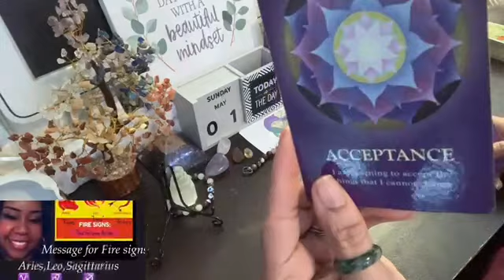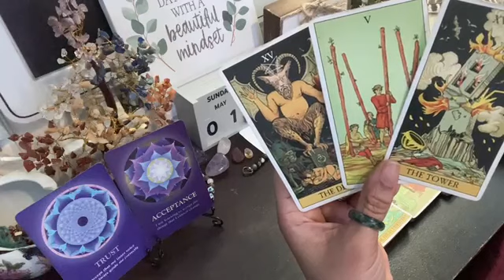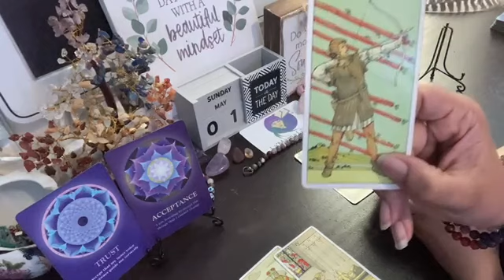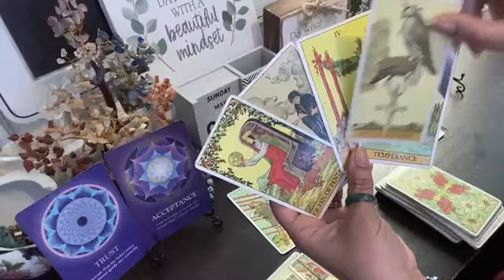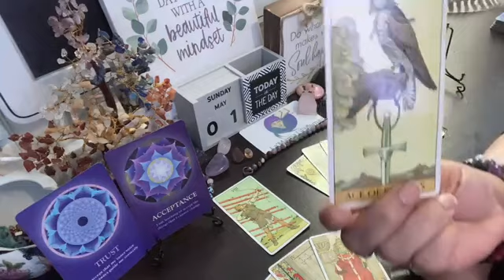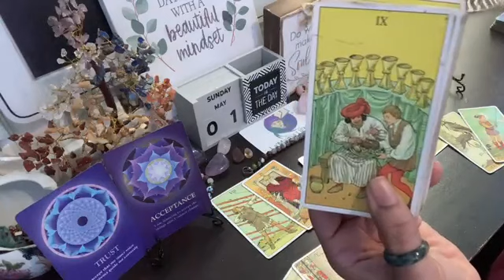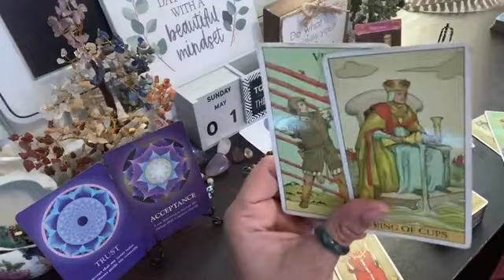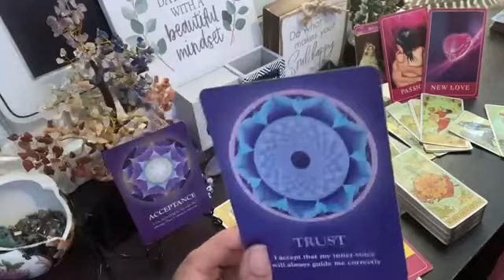Libra May'22-Dang Libra Not only Are They Nervous AF They Wanna Talk About..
Background Music/Track By By:BlackAssassin©
(My son)😎

THE MESSAGES ARE ✨GENERAL✨READINGS FOR :
📌ON THE NEXT 78’s
📌LIVE VIDEOS
📌CHARM READER/INTERPRETOR

LOVE&LIGHT💜✨